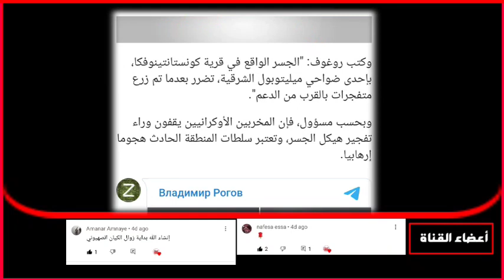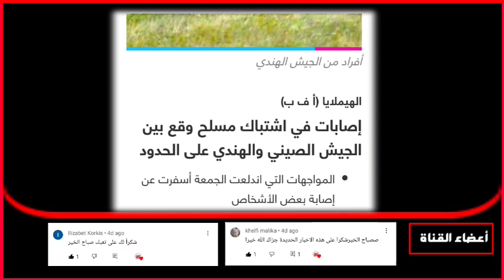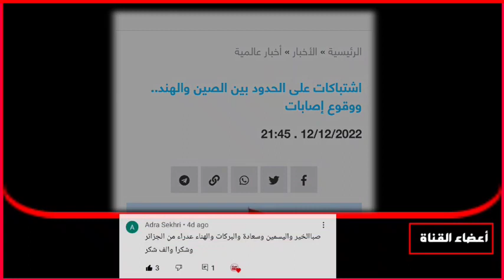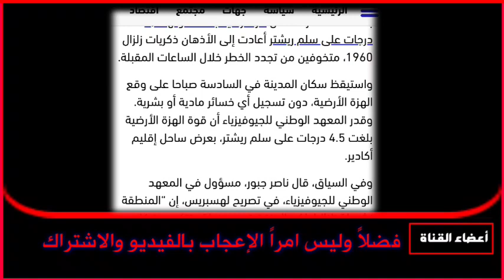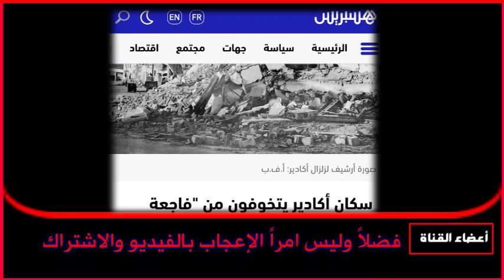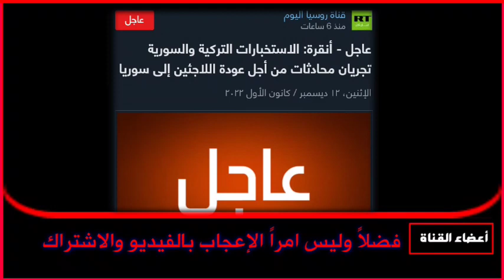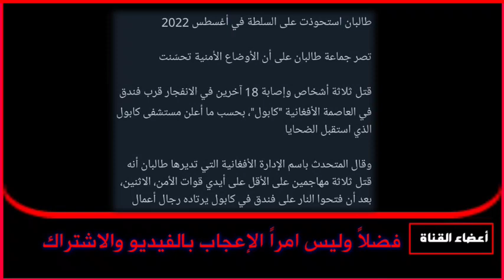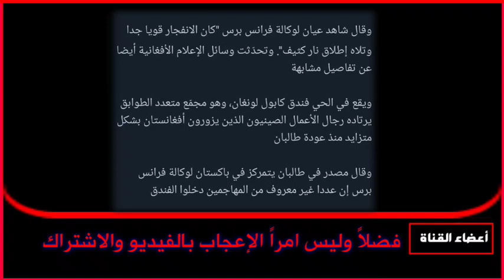البث الحي عاجل الان اخبار اليوم عاجل الان اخبار السعودية اخبار كاس العالم اخبار ألمانيا